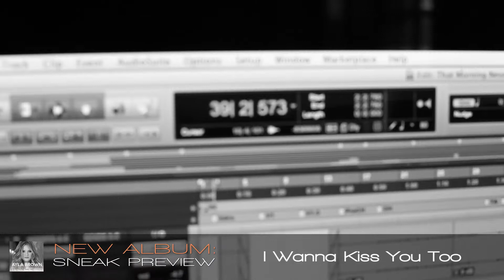Ayla Brown - Let Love In - Songs Preview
A sneak preview of my new album Let Love In releasing tomorrow! Hope you guys enjoy!